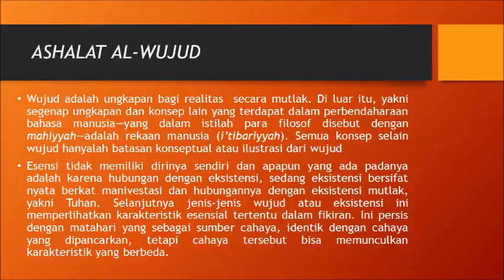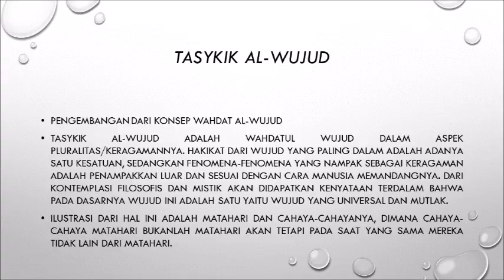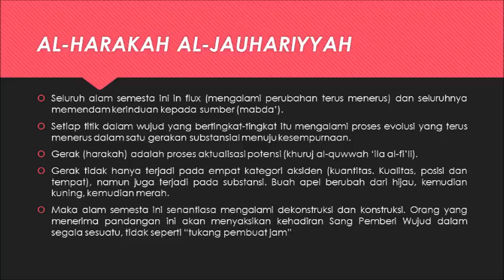FILSAFAT ILLUMINASI: TASYKIK AL-WUJUD - MULLA SHADRA (3)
NGAJI FILSAFAT: ILLUMINASI MULLA SHADRA
Bersama Ust. H. Dr. Fahruddin Faiz, MA.
TRADISI ILLUMINASI